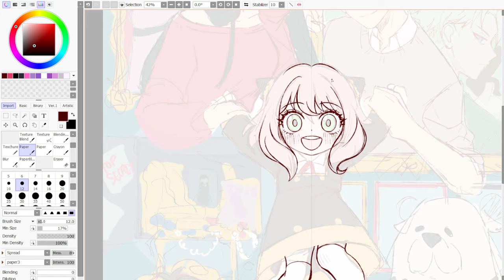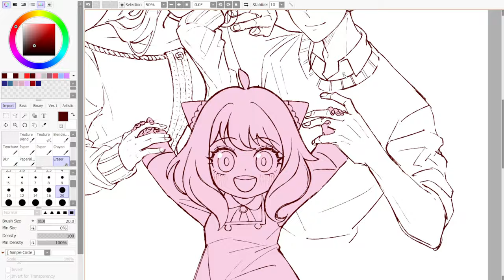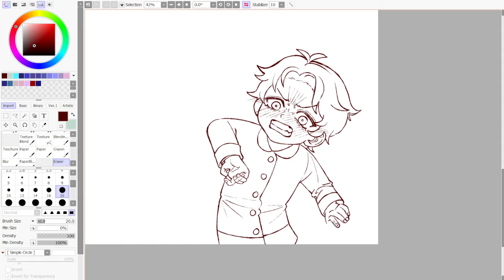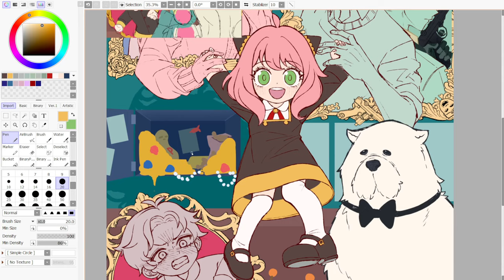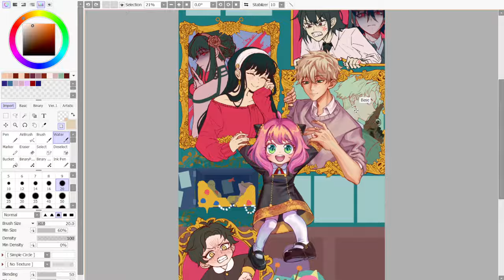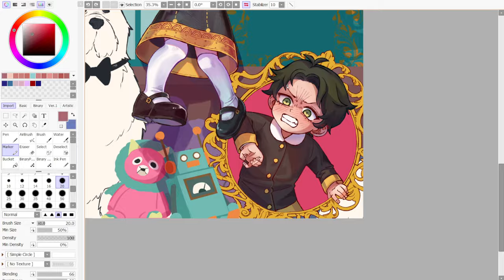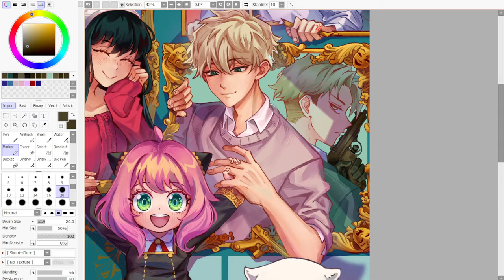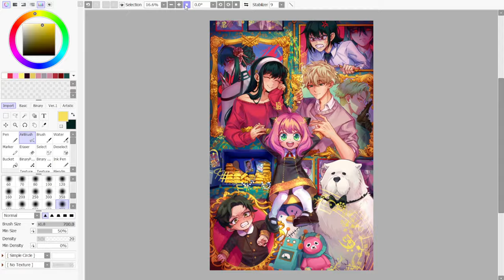Family Portrait ♡ Spy x Family Fanart ♡ SPEEDPAINT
let's ignore how much i struggled to draw loid orz
finished this piece a month or 2 ago but only getting around to uploading it now!! it took me a lot longer to draw than i thought it would initially, but im happy its completed now!! ive been sitting on this idea for a couple years and im glad i finally made a tribute to this series bc its definitely been a fav since i first read the manga years ago!!
Program: Paint Tool SAI 2 & CSP

Endcard Graphic by @saiyakyun
Animated chibis by @RAIKAN_RIKANTO